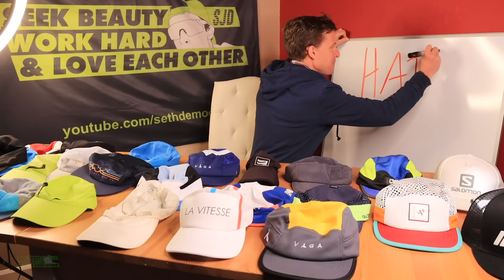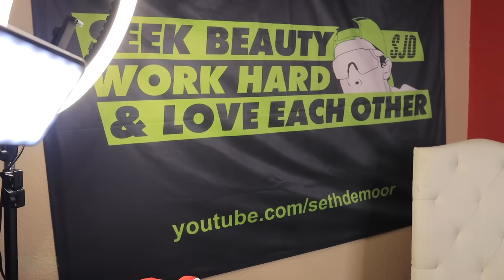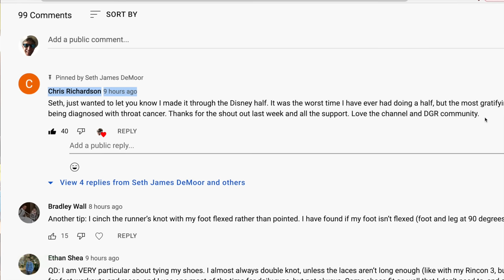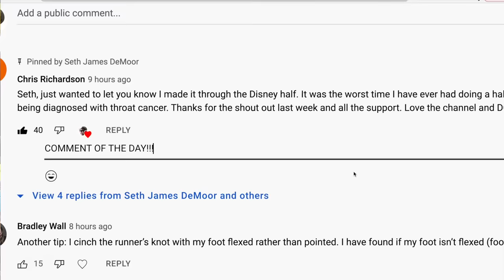Running Hats Ranked: breathability, weight, sun block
🎁 Some pretty incredible running shoe/gear sales happening right now, just a heads up for you DGR

🔹 How to Join the DGR Discord Server:
2. Make sure your YouTube account and Discord account are the same email.
3. In Discord Select User Settings
4. Select connections
5. Select Add
6. Select YouTube and log in with the same email used for DGR membership.

• Mailing Address:

USA

Seek Beauty
Work Hard &